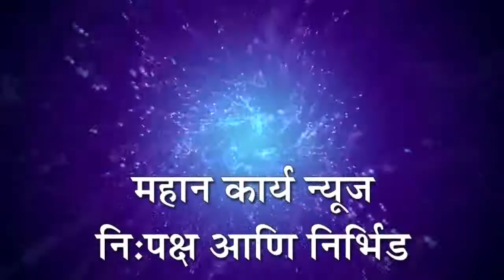सौंदर्या व देवा बैल ग्रुपचा अनोखा उपक्रम, होळीदिवशी अंत्यसंस्कार केंद्राला दिल्या 2 हजार शेणी